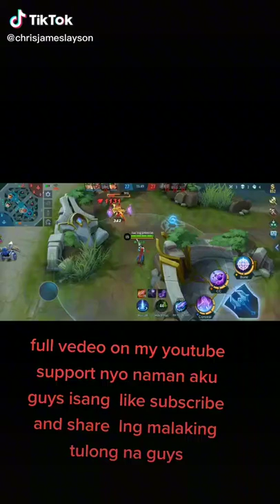top1 lesly user